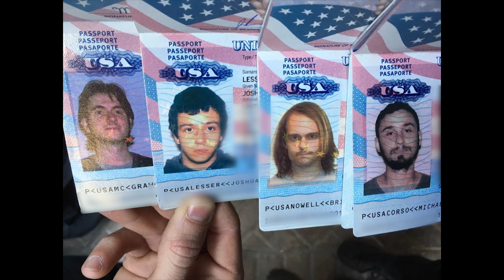Blue Smiley - Unreleased 4 (rehearsal demo)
From 2015(?) era.

ffo: philly indie shoegaze jams.